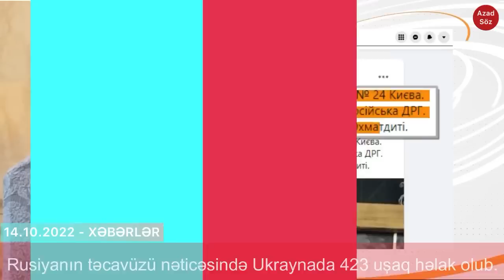Putin Əliyev və Paşinyanı təcili Moskvaya çağırdı - Nə baş verir?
Rusiya Prezidenti Vladimir Putin Azərbaycan və Ermənistan liderləri İlham Əliyev və Nikol Paşinyanı Rusiyaya dəvət edib. O, dəvətini oktyabrın 14-də Rusiya başçısı MDB Dövlət Başçıları Şurasının iclasında səsləndirib. Putin həmçinin Əliyev və Paşinyanla dəfələrlə üçtərəfli formatda görüşdüyünü xatırladıb:

“Mən Azərbaycan Prezidentini və Ermənistanın Baş nazirini dəvət etməkdən məmnunam. Biz tarixi razılaşdırmalıyıq və Rusiyada istənilən vaxt, istənilən yerdə – Soçidə, Sankt-Peterburqda, Moskvada görüşməliyik”.